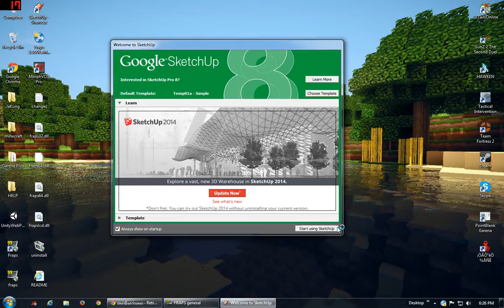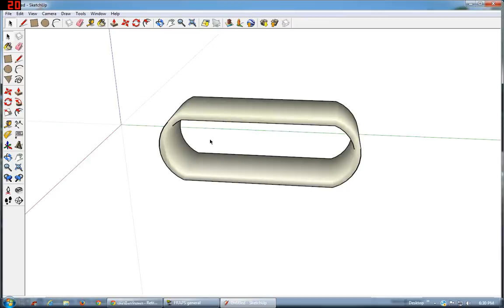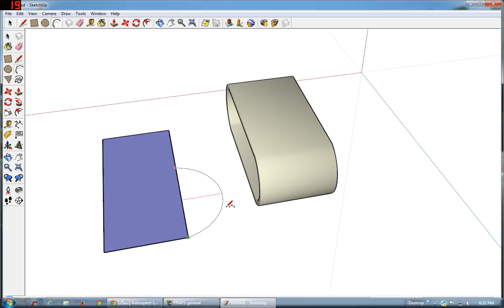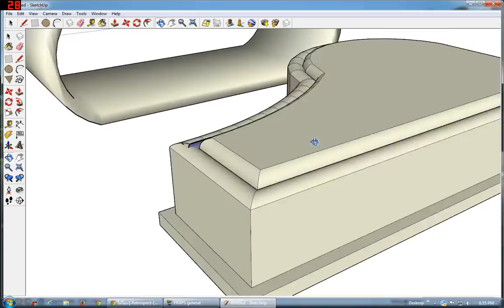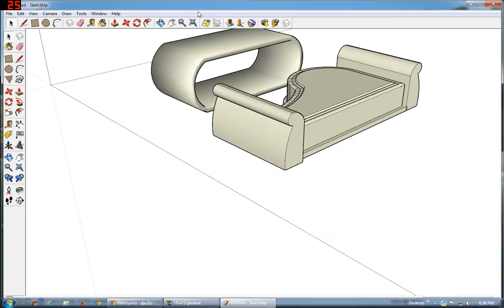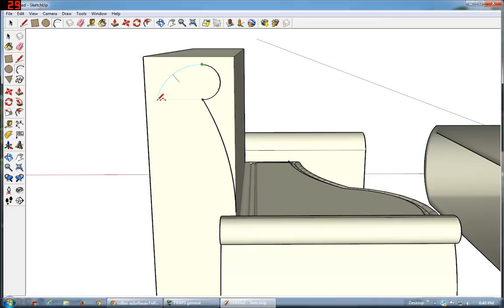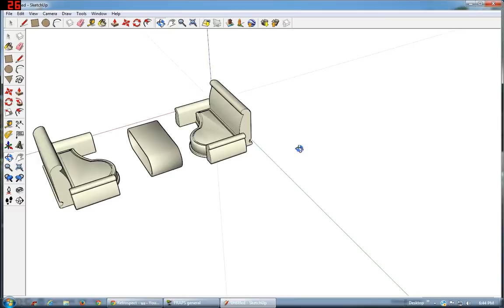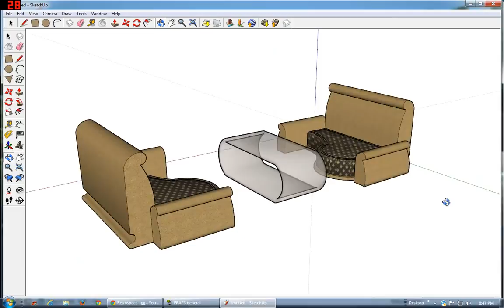SketchUp - โต๊ะ